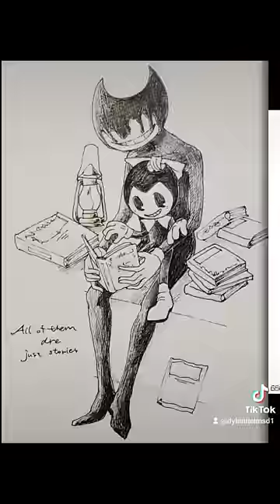bendy and the ank machine (music video). song: Shockwave - marshmallow